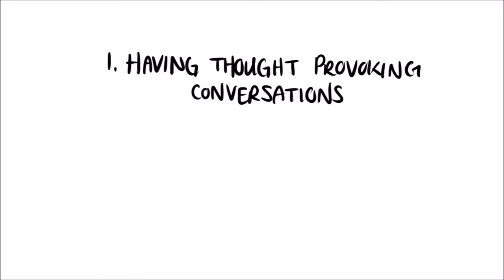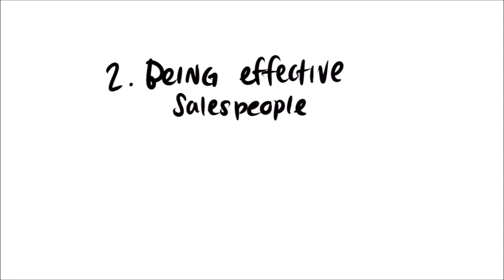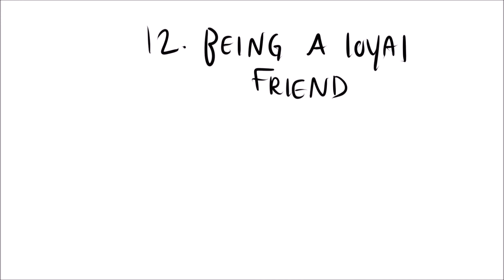12 rzeczy, w których introwertycy są najlepsi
Jest nieco negatywny stereotyp wokół introwertyków. Ludzie mówią, że są zbyt cisi, żeby się dobrze bawić lub być towarzyscy... Cóż, jest to rażące kłamstwo. To, że introwertycy nie czują się komfortowo, wchodząc do pokoju pełnego nieznajomych lub gdy starają zaprzyjaźnić się ze wszystkimi w pokoju, nie oznacza, że nie lubią zabawy i towarzystwa. Introwertycy mają kilka dobrych cech osobowości. Po prostu zwykle trzymają się na odległość. Oto parę z rzeczy, w których są naprawdę świetni.

Script: Melissa Rorech
Voice Over: Jackson Christie
Animation: dyzkei
Feedback Editor: Risha Maes
Project Manager: Erin Bogo
Producer: Psych2Go